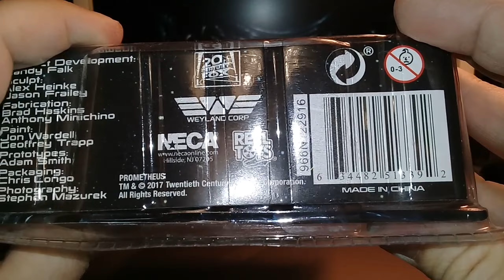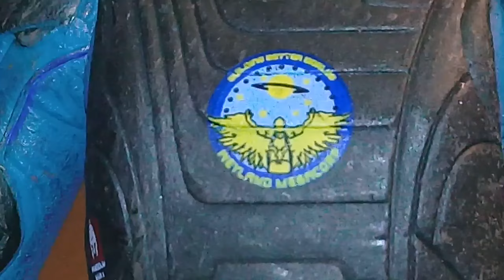Review! Neca David 8, Dr. Elizabeth Shaw, Meredith Vickers and Sean Fifield, from Prometheus Film!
My thoughts about these figures.

00:25 intro/вступление
01:40 package review/обзор упаковки
05:01 Idiot team on blisters/Туп-команда на блистерах
06:40 Accesories review/обзор аксессуаров
10:54 David 8 review/обзор Дэвида-8
13:37 Dr. Elizabeth Shaw review/обзор Елизаветы Шау
15:09 Meredith Vickers review/обзор Вики-Мередит
15:48 Sean Fifield review/обзор Шина Фуфела
19:28 final thoughts/резюме